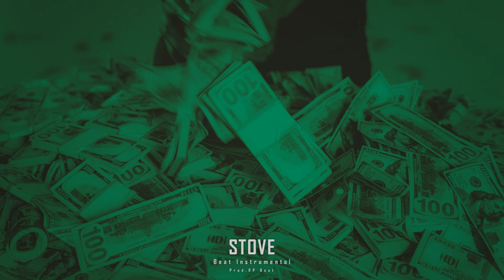Freestyle Rap Club Banger Beat Instrumental Stove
🧡 Thanks for support me and i Love u all 🧡

✏️Urwah Al Bariki✏️